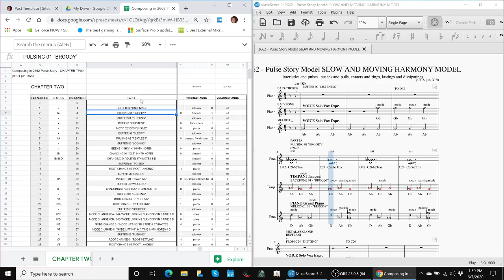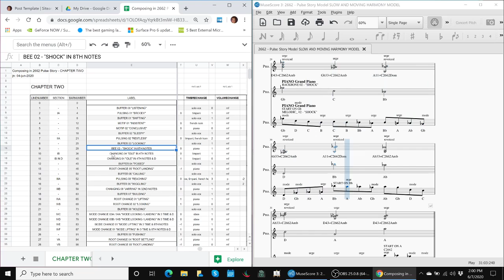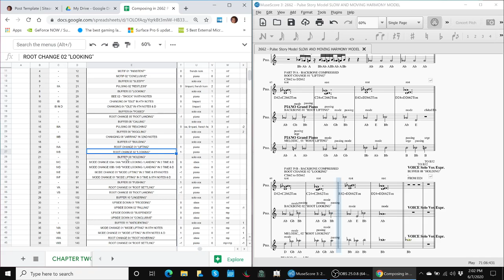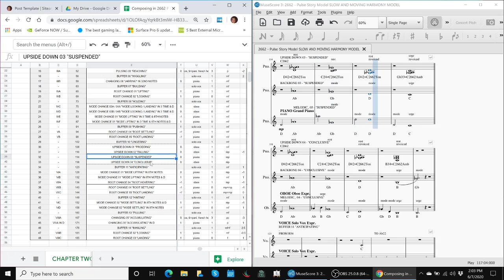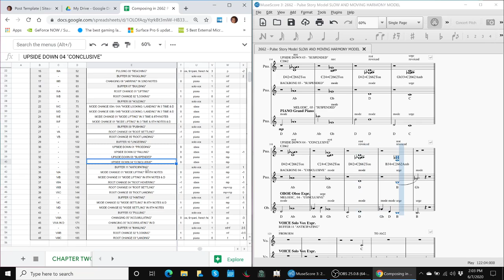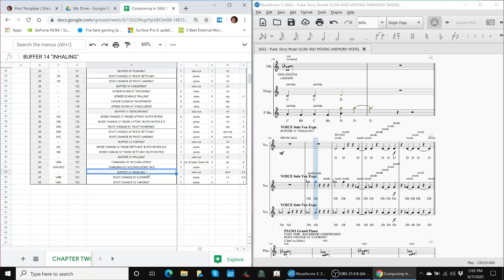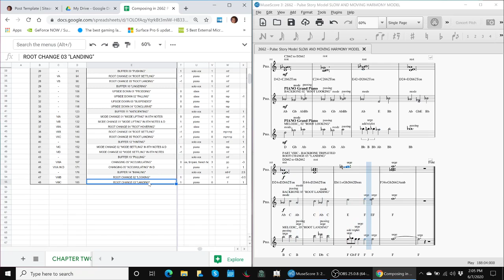pulse story preview 07 jun 2020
expressing in sound something expressed in words and images - We extend beyond time and space